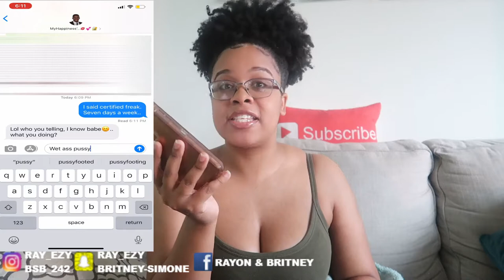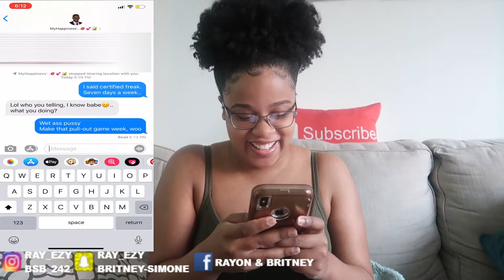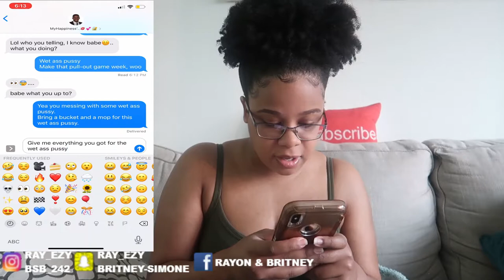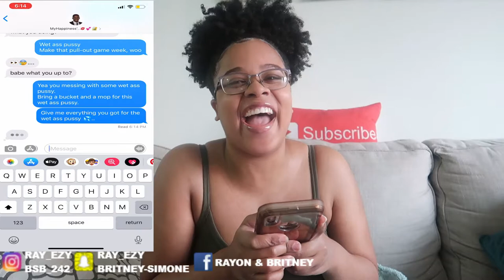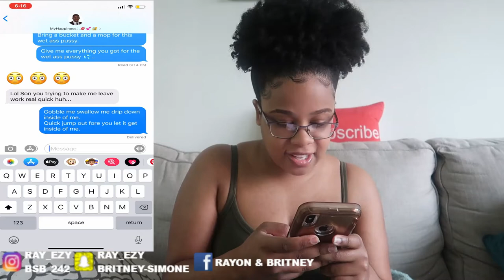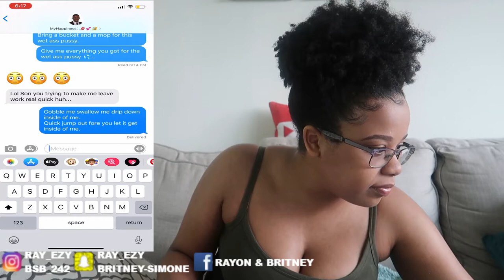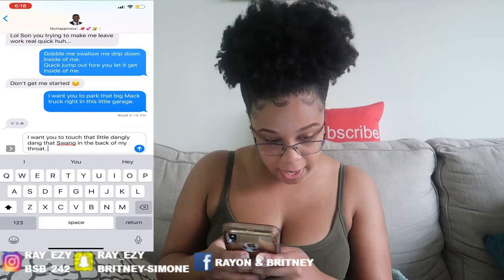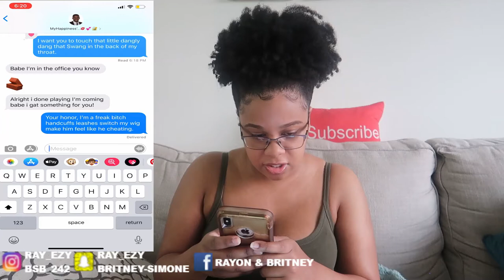TEXTING MY FIANCE "WAP" LYRICS GONE RIGHT!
Today guys TEAMBRITNEY took the win! Texting my fiance "WAP" lyrics gone right!